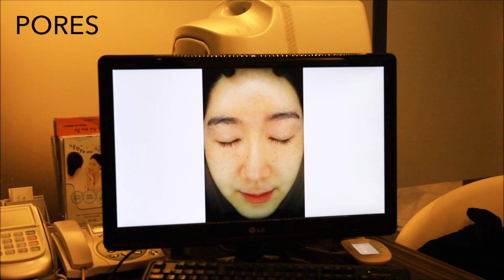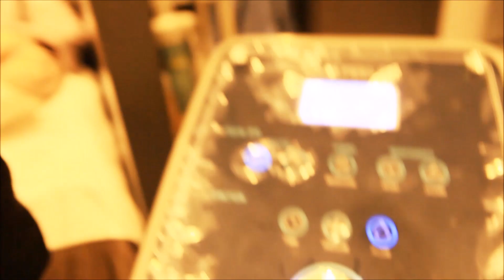Dermatologist Tip to Suck Out ALL Gunk & Shrink Pores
Hi Eunicorns! Here I am sharing the treatment I got for more enlarged pores, this treatment really helped to suck out all the gunk VISIBLY!
Big thanks to Seoul Guide Medical & Tony for making all of this possible! Please follow them here:)

Seoul Guide Medical is Korea's largest medical tourism service provider. If you need help, contact them here for a free consultation: